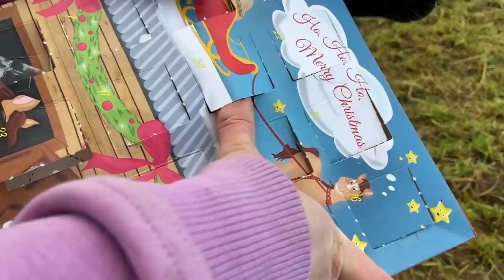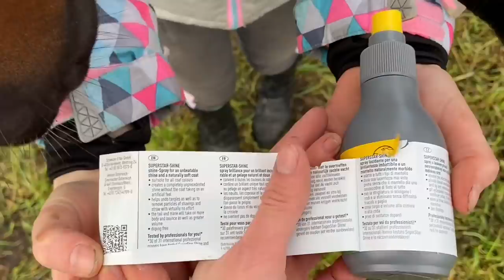VLOGMAS #24 | DILA OTWIERA KALENDARZE | CO DOSTAŁAM NA GWIAZDKĘ?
Aleksandra Grzywacz
Ul. Wawrzyniaka 13
62-050 Mosina

📷 Instagram Dili🐴